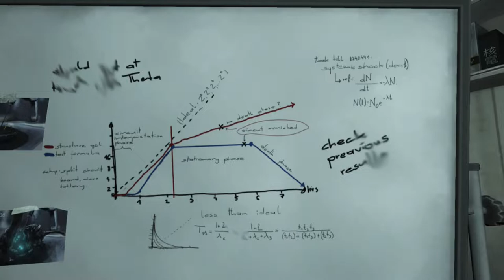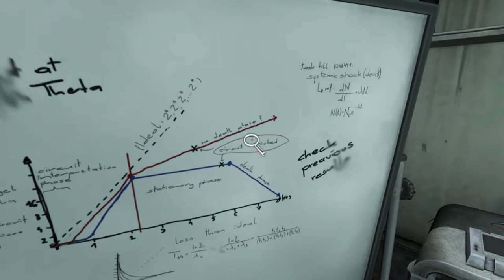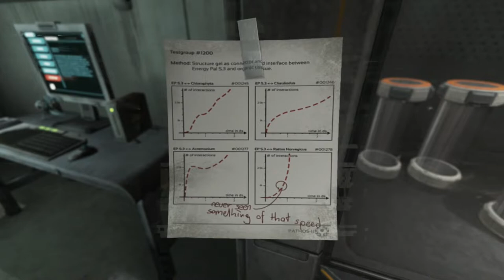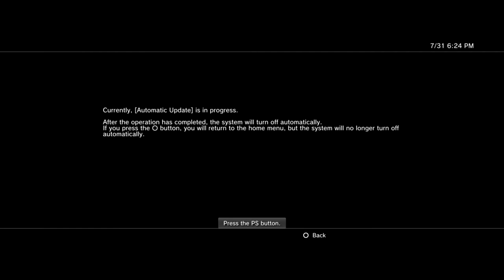Soma [Blind] | Episode 12 - Reflections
In this episode of Soma [Blind], Simon reflects on who he is, and we finally see the result :D